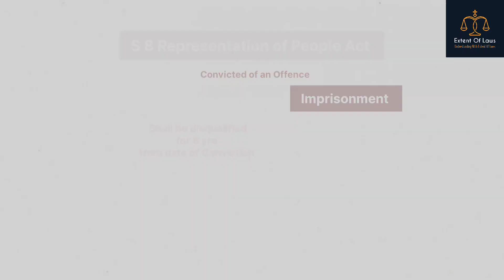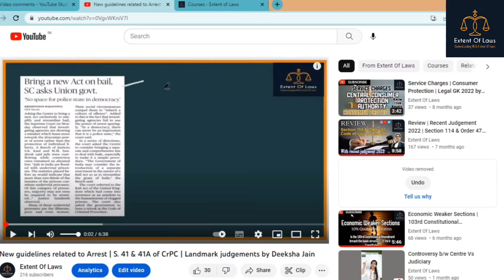Legal Analysis of Defamation Case & Disqualification as a Member of Parliament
Highlights -
⚖️ Chapter one - Analysis the Defamation Case against the Rahul Gandhi
⚖️ Chapter Two - Article 105 of the Constitution of India which talks about the Privileges for members of Parliament
⚖️ Chapter Three - Provisions deals with the Disqualification as Member of Parliament and State legislatures
⚖️ Chapter Four - Section 8 of the Representation of the People Act, 1951 with Case Laws namely - Lily Thomas vs Union of India, 2013
⚖️ Chapter Five - Article 102 of the Constitution of India which talks about the disqualification as Member of Parliament

For Join our Legal Courses -

Hurry up to Join Course on
The Indian Contract Act,1872 -
{Offer - NO FEE - till 31st March}

Join our Instagram handle -